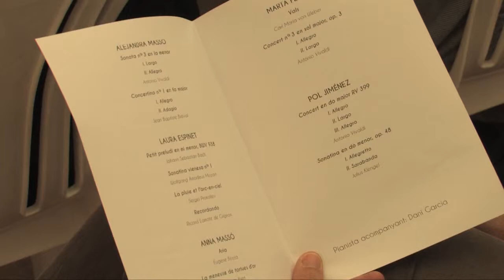Darrer concert del cicle de concerts de l'escola de Música de Valldoreix